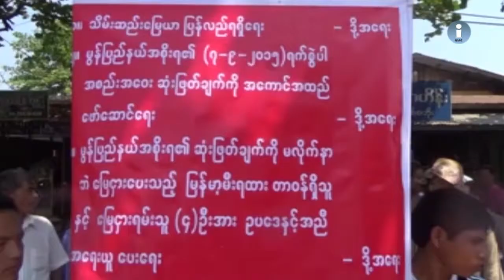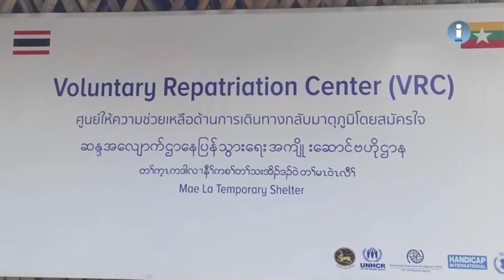ELTV NMG 10032017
တိုုင္းရင္းသား ဘာသာအစီအစဥ္ (ျမန္မာဘာသာ) ၁၂ - ၀၃ - ၂၀၁၇